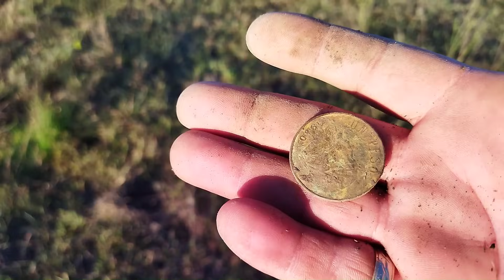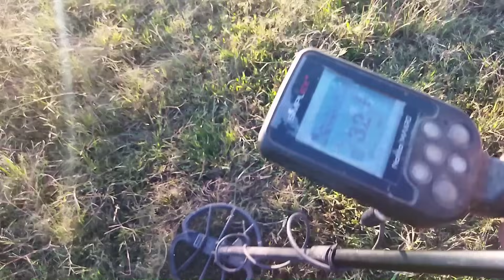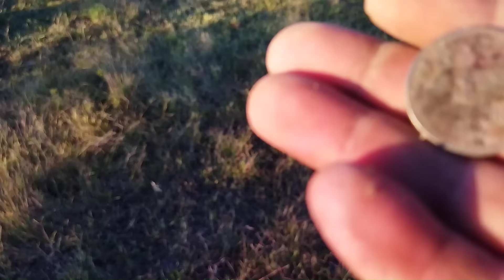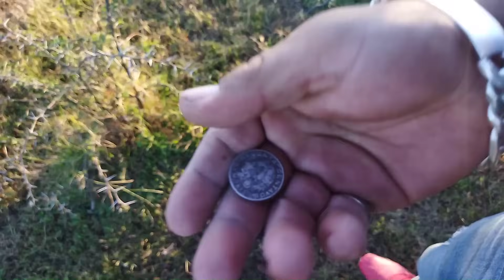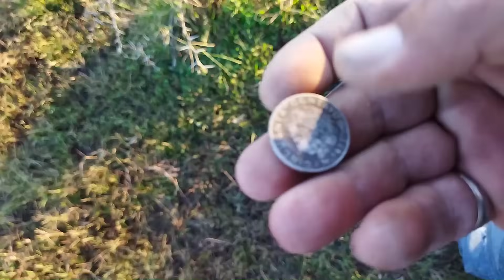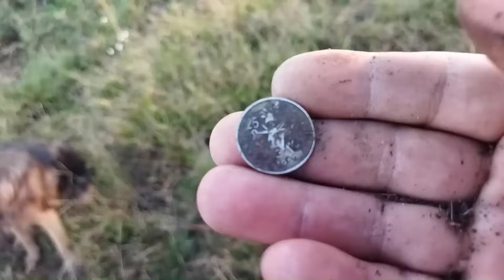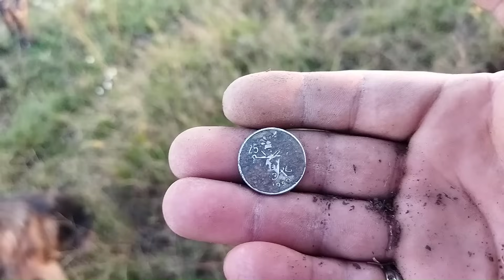🤑💀👻🍀BUSCANDO TESOROS EN ANTIGUO CAMINO DE ARRIEROS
QUE TAL FRANKY AMIGOS EL DIA DE HOY UNA MUY BUENA BUSQUEDA DE TESRO